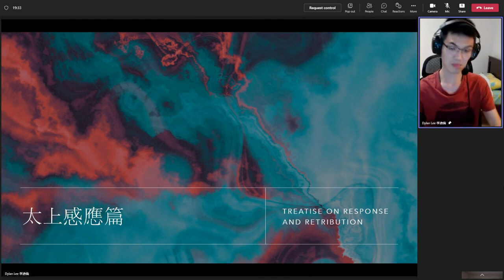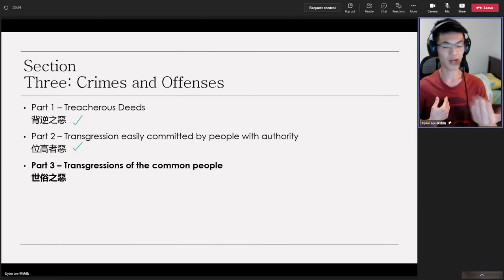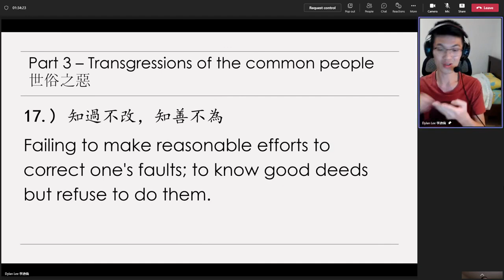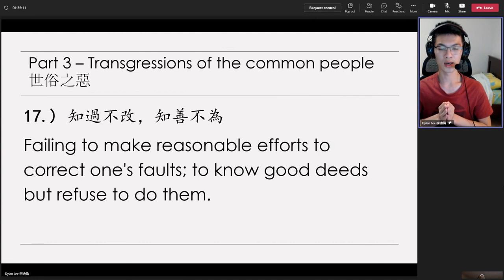Dylan Lee's 20221206（23）Review on《太上感應篇》Treatise on Response and Retribution 無字幕 英國英語口音